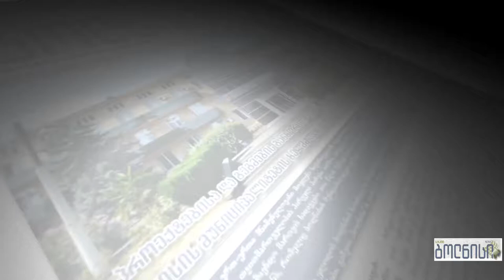დასუფთავების აქცია ბოლნისში